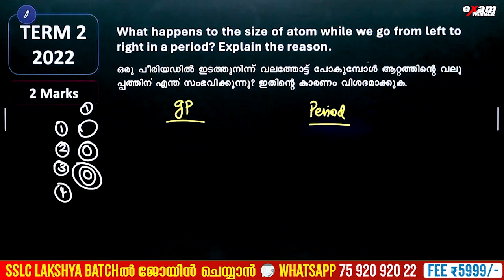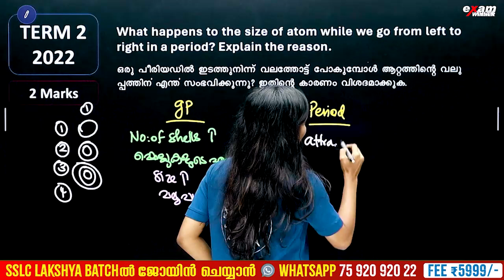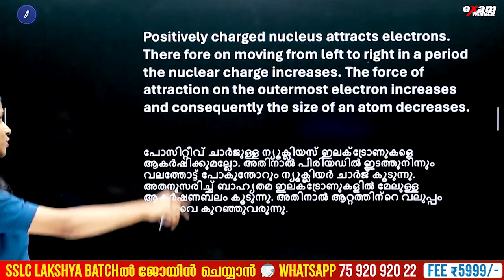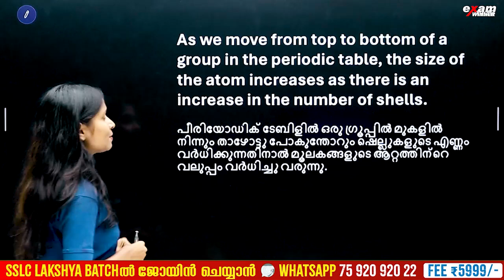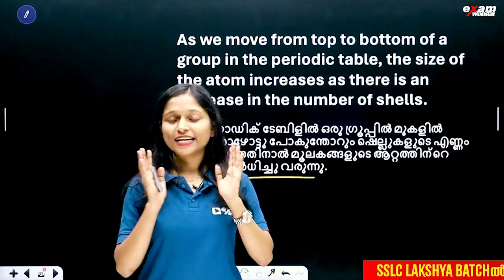Class 9 Chemistry Public Exam | Periodic Table /പീരിയോഡിക് ടേബിൾ | Important Topic | Exam Winner